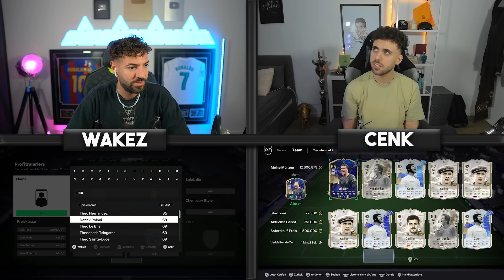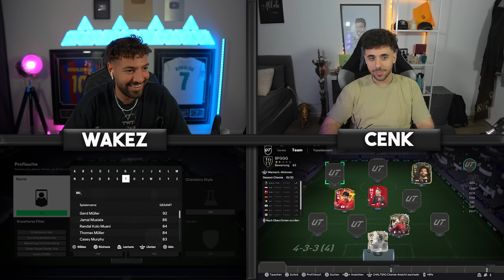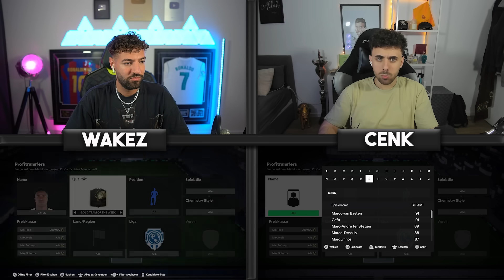ANSAGE GEHT SCHIEF🔥🚨TOTS BUY FIRST GUY SBB 😱 Wakez vs kleiner Cousin !!